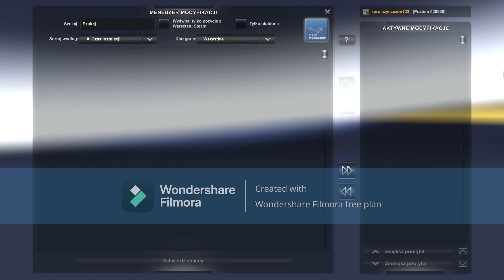Euro Truck Simulator 2 : #1 !!!To koniec???!!!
!!!Wypadek tira w Rosji!!! Euro Truck Simulator 2 #1